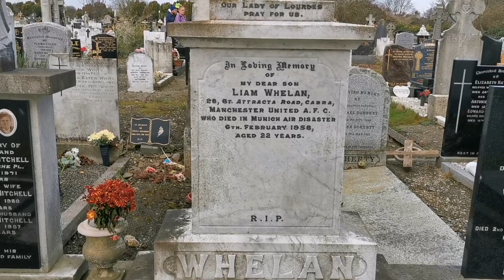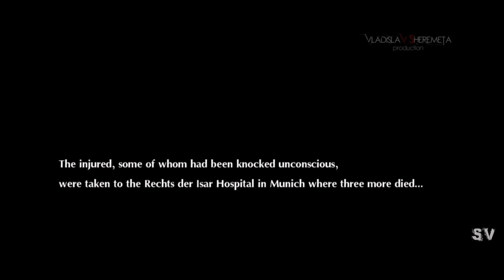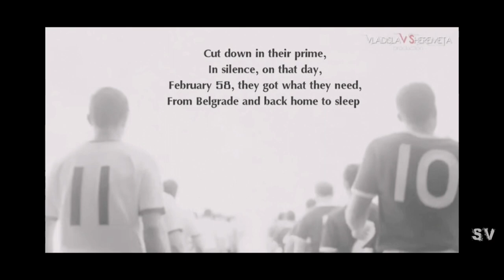grave of Liam Whelan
Glasnevin cemetery